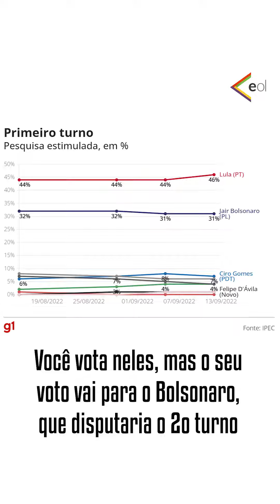Vamos de Lula 13 para derrotar Bolsonaro no 1° turno!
Votos em Ciro Gomes ou Simone Tebet só levam Bolsonaro para o 2° turno. Bolsonaro terá mais tempo para propagar o ódio e estimular a violência. Com mais tempo para mentiras, o jogo fica mais difícil e nada garante que eles respeitem o resultado das urnas.

Vamos encerrar a fatura no dia 02 de outubro. Vamos de Lula 13 para derrotar Bolsonaro no 1° turno!